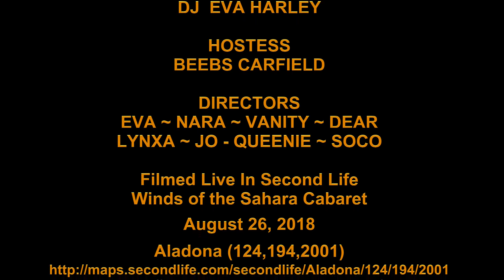Dear Better Days Winds of the Sahara Cabaret 26 Aug 2018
Better Days - Old Sea Brigade
Choreographer and Set Designer and Dancer - Dear Misfit

Winds of the Sahara Cabaret
August 26, 2018
Aladona (124,194,2001)